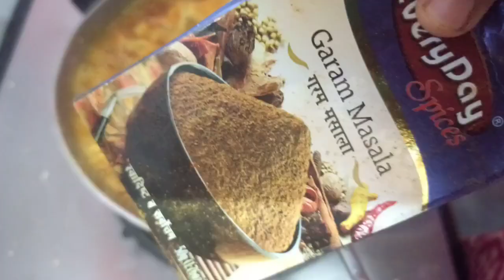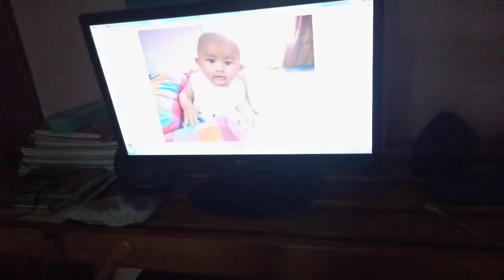আমাৰ অকমানি baby টো চাওঁতে চাওঁতে বহু ডাঙৰ হ'লহি | Daily vlog | Assamese vlog | Assamese recipe